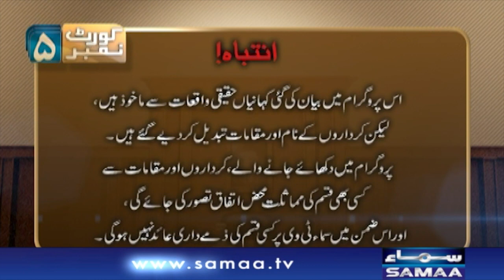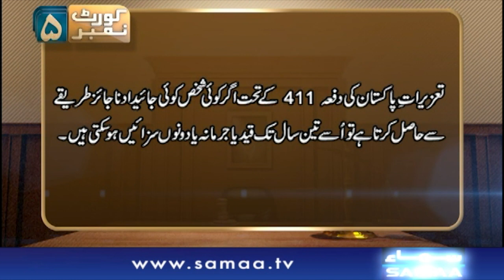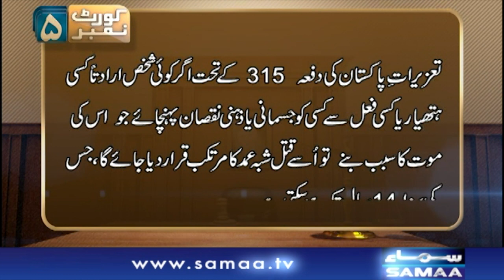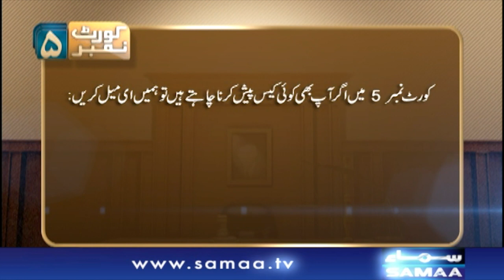Mulazma Ki Lalach - Court No 5 | SAMAA TV | 13 June 2021